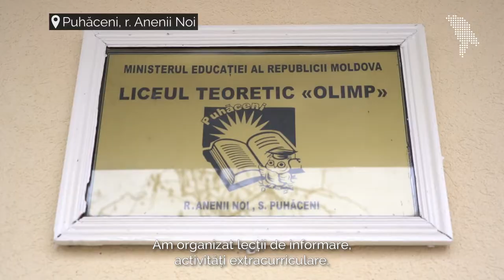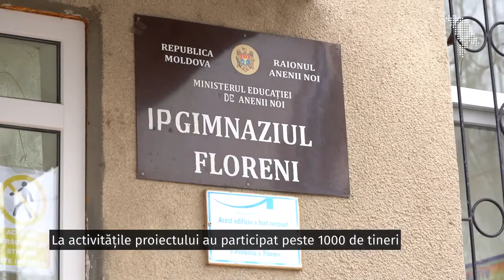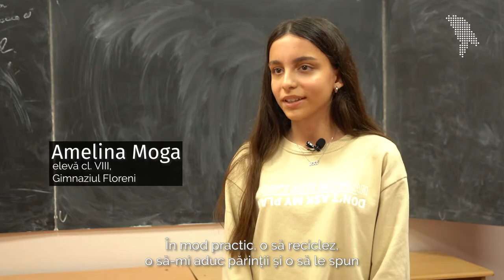5 școli din r. Anenii Noi au devenit „verzi”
Peste 1000 de tineri și profesorii lor din 5 școli din r. Anenii Noi au reușit să colecteze aproape 7 tone de maculatură și 108 kg de baterii. Află mai multe detalii despre proiectul din care au făcut parte în video de mai jos.
Video realizat în parteneriat cu @Centrul CONTACT